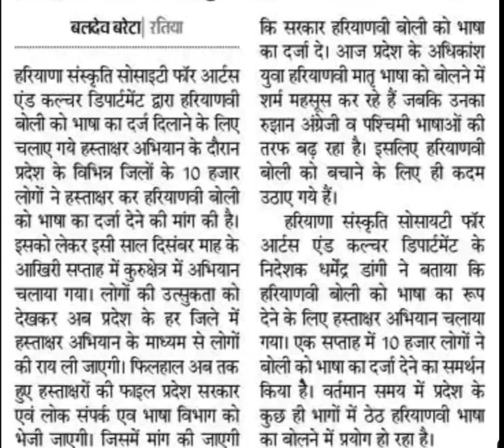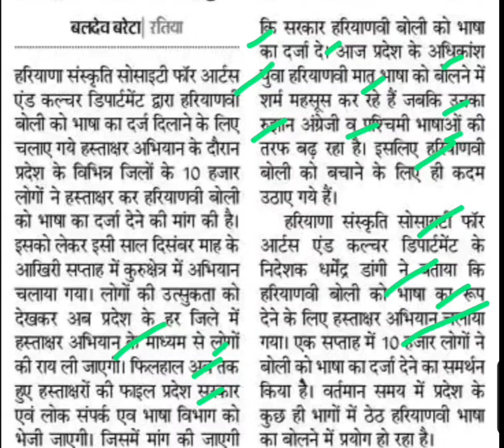हरियाणवी को भाषा का दर्जा देने के लिए 10000 ने की हस्ताक्षर,haryana latest news,haryanvi language